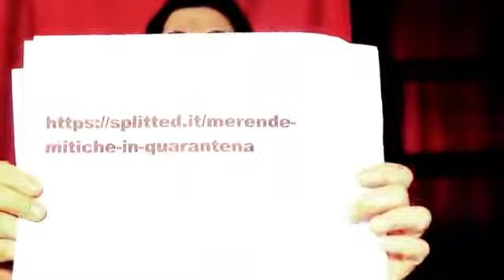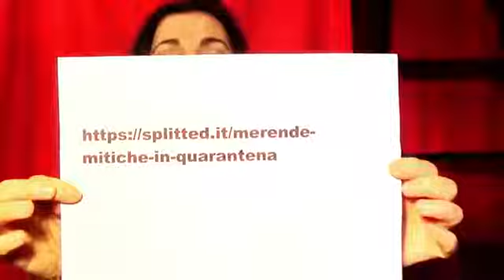Admeto e Alcesti - racconti per bambini